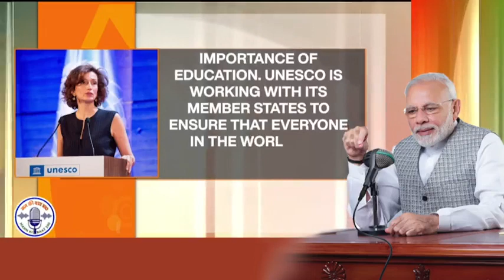100th episode of Mann Ki Baat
During the 100th episode of ‘Mann Ki Baat’, Prime Minister Narendra Modi said that for him, the programme had been special as it gave him a platform to connect with the citizens. PM Modi reflected upon the past episodes, which celebrated the achievements of several grassroot champions. He even shared his conversations with some of the callers who had been featured in previous episodes.